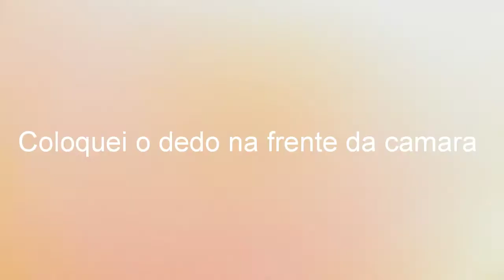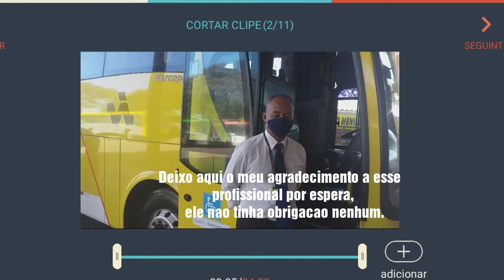CHEGOU O DIA DA VIAGEM DA MÃE |O CARRO QUEBROU| MOTORISTA EXEMPLAR!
Olá pessoal ,foi uma correria total ,pois o carro da minha sobrinha quebrou e pacientemente o motorista da Itapemirim esperou a gente chegar ...graças a Deus deu tudo certo.